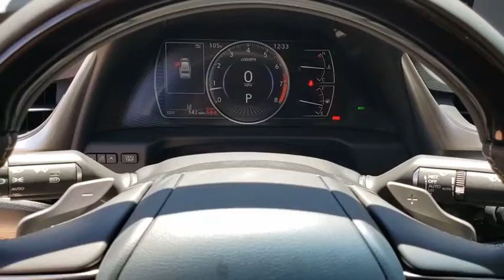2020 LEXUS ES350 Las Vegas, Henderson, St. George, Cedar City, Summerlin, NV 0HDT3302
SILVER New 2020 LEXUS ES350 available in Las Vegas, Nevada at Lexus of Henderson. Servicing the Henderson, St. George, Cedar City, Summerlin, NV area.
2020 LEXUS ES350 ES 350 LUXURY - Stock#: 0HDT3302 - VIN#: 58AEZ1B11LU054917